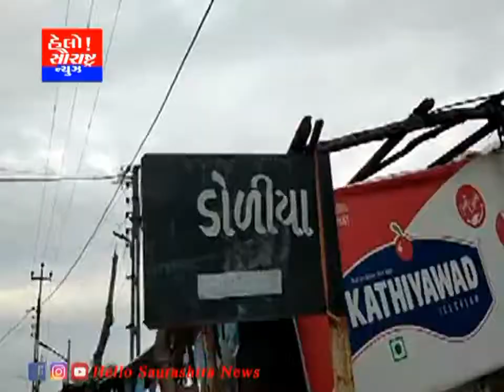રાજુલાના ડોળીયા ગામજનો દ્વારા ભ્રસ્ટાચારનો આક્ષેપ